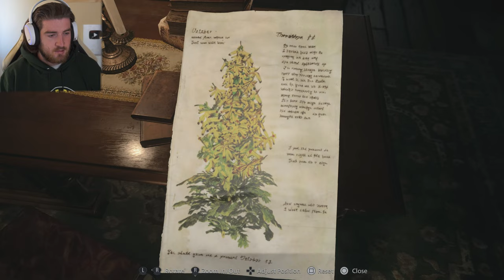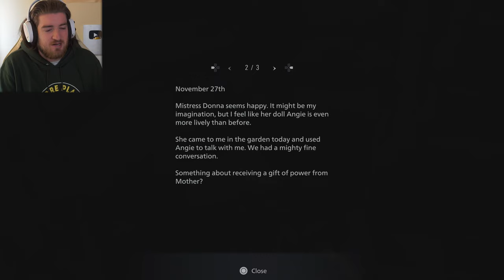Resident Evil Village Playthrough - Part 3 - Donna & Angie (PS5 Gameplay)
This series continues here on the main channel, 100 likes to keep it going!
2nd Channel: @thehound55

Reaction Channel: @purereactions6676

MEMBERS:
Wolf Level: GameRiot - Casey Wood - Miceal Finnegan - Alex Dyter - Aaron Phillips - Steven Mcarus Jr - Aditya Katti - Logan Cecchine - Georgewhannel1234 - Dave Odell - Carter Noskey - Austin Brasier - Riddles11 - Chris Riches - Myles Bodie - NorwegianViking - The Pinup Gamer UK - Spliffy - Keith Yeoman

Hound Level: Alyska - MDG - Daxman_95 - Brent Clapper - Macximus - JW -  Josh Pittman - Elliot Productions Morten Carstensen - Zac Tee - James Daly - Link Bid - Jason Franken - Stefan Jentoft - Ben Smith - Ash Hadler - John Kluger - Kevin Harte - Sterling Archer - Jim Webb - N28 UTD - Tommy Warner

Puppy Level: Christian Cryder - Terence Morrissey - RealFreezd - Pat Strife - Deej Johnstone - Blackout2189 - Ernie Arnold - Austin Fannin - Tim De Brine - Chris Spiese - Chandler Medlin - Dustin Hatlee - Luke McGrath - Kent Dinnebier - Zackiej89 - Cathalregan55 - Jonathan Farell - Torey Martin - Skadubreggae - Topi Aaltonen - Russell Carter - Jake Peaden - Simon Holmes - Andy Crawley - Otto Kalde - Kyle Russell - Rene Saldana - Vest One - Ryan Oliveras